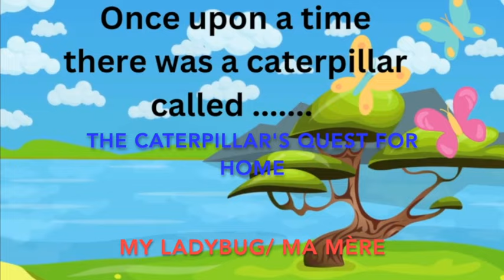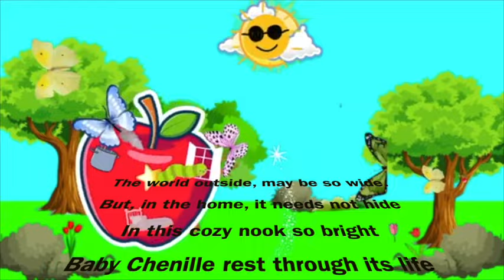Motivational NEW- Baby caterpillar searches its home/ best learning songs for kids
Une chenille in FRENCH means a caterpillar.

“Embarking on a quest in life is more than just setting a goal—it’s a journey of purpose and passion that requires unwavering motivation to see through to the end.”

Sing along and learn tons of vocabulary with my motivational song inspired by a French song "La Petite Chenille". Now in English, Enjoy!
The motivational song evokes bravery and perseverance despite all the challenges, the caterpillar remains determined to find a home with a star inside.
Your support motivates me to create more videos for you. Thanks,  Bubbli.